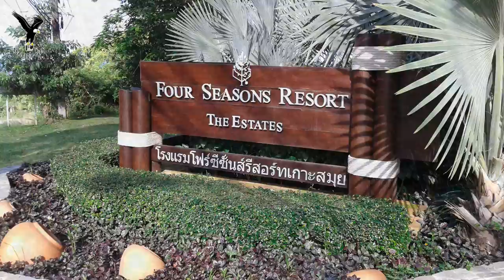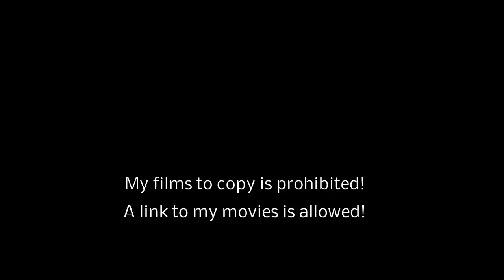Вокруг Мэнам / Кох Самуи / Таиланд / 2018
Вы интересуетесь Koh Samui? остров в Таиланде! вы хотите увидеть красивые фотографии и видео? тогда вы правы со мной. Я предлагаю вам присоединиться к группе.
Вы интересуетесь Koh Samui? остров в Таиланде! вы хотите увидеть красивые фотографии и видео? тогда вы правы со мной. Я приглашаю вас присоединиться к группе.

Lamai + Chaweng захватили с помощью MAVIC Professional drone. Таким образом, вы можете увидеть Guan Yu Monument, который выглядит абсолютно невероятным.
Спасибо!

Vy interesuyetes' Koh Samui? ostrov v Tailande! vy khotite uvidet' krasivyye fotografii i video? togda vy pravy so mnoy. YA predlagayu vam prisoyedinit'sya k gruppe.
Vy interesuyetes' Koh Samui? ostrov v Tailande! vy khotite uvidet' krasivyye fotografii i video? togda vy pravy so mnoy. YA priglashayu vas prisoyedinit'sya k gruppe.

Lamai + Chaweng zakhvatili s pomoshch'yu MAVIC Professional drone. Takim obrazom, vy mozhete uvidet' Guan Yu Monument, kotoryy vyglyadit absolyutno neveroyatnym.
Yesli vam ponravitsya, pozhaluysta, delites' i podpisyvaytes'!
Spasibo!